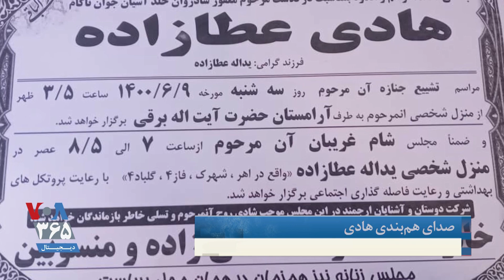جزئیات بیشتری از مرگ جوان زندانی پس از شلاق خوردن به روایت هم ...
جزئیات بیشتری از مرگ جوان زندانی پس از شلاق خوردن به روایت هم‌بندی هادی عطازاده